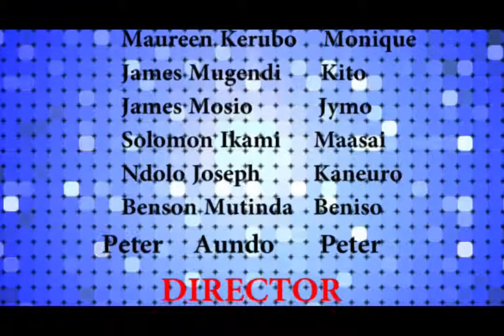KERO EPSD 9